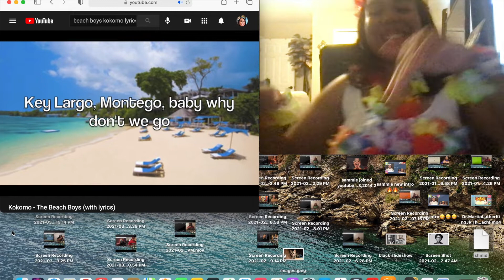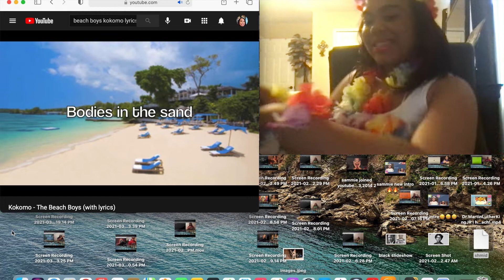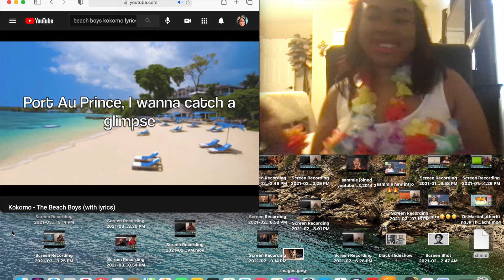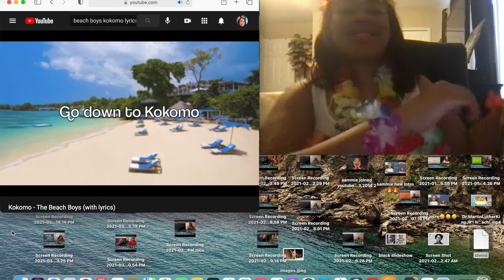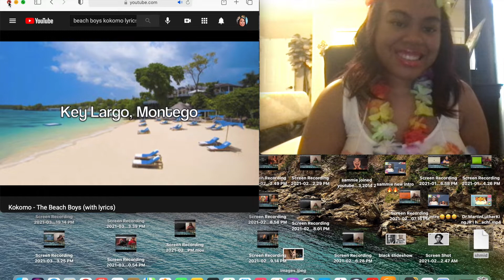IM TRAVELING WITH THE Beach Boys!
Im traveling with the BeachBoys This is my one favorite songs by The Beach Boys they are the best male tropical feel good band out there!🌴 🏝.They make you want to get up dance and dress up and travel to different states and go suffering at the beach!. have a wonderful day fun 💃 with your hula girl Sammie! I love you YouTube families.
Who loves The Beach Boys! I know I do